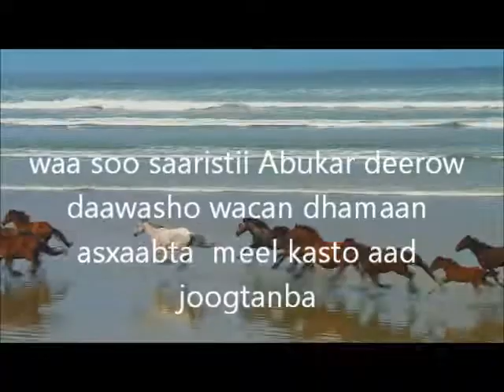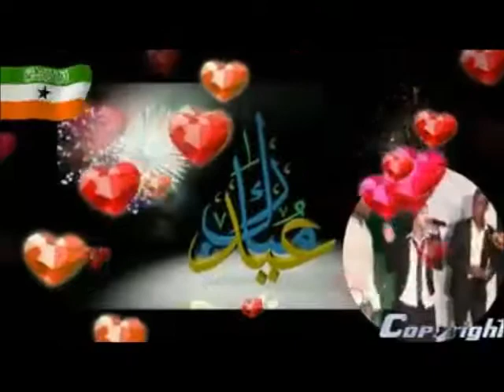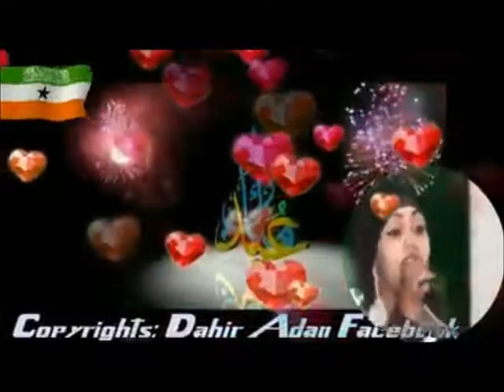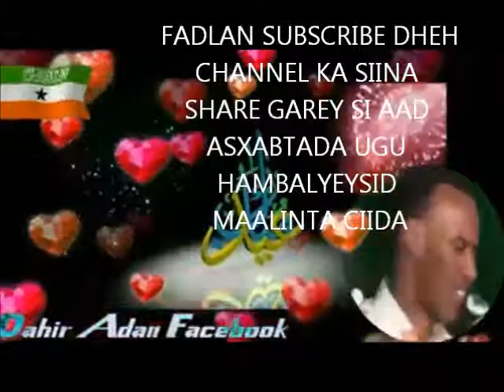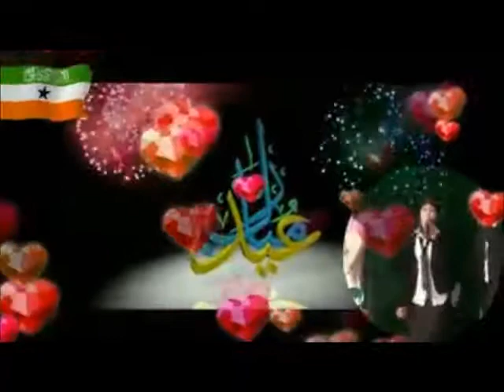ciid wanaagsan umada somaliyeed 2017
magacaygu waa Abuukar mohammed  ibraahim (Abukar deerow)  waxaan ku dhashay degmada tiyeeglow ee gobolka bakool waxaan ahay arday waxaan ku noolahay dalka Sweden waxaan jecahay dadkayga iyo dalkayga oo noqda dadka aduunka  ugu hormarsan waxaan ku dedaala sidii aan is bedel ku sameyn lahaa lkn weli wax aan dhigi karo waad qabatay ma jiraan lkn waan ku hami weynahay inshaa allah mustaqbalka ayaan raba inaan wax badan ka qabto dalkayga soomaaliya iyo dadkayga somaliweyn meel kastoo ay joogan ba waxaan ahay youtuber waxaan rabaa inaan ugu faaideeyo asxaabtayda qaaliga ah waxaan soo gelin doona waxyaalaha aan is leeyahay asxaabtada waa ay ka heli doonaan inshaa allaah waqtigii igu fican oo aan u helo asxaabtayda iyaga ayaan u huraa waxaan u raadiya wixii aan iyaga kaga farxin lahaa insha allah illahay ha igu garab galo arintani

waxaan ku hadlaa aniga Lahjadaha kala ah
AF MAAY
AF MAXAATIRI
waana 2 badda lahjadood ee ay somalia weyn oo dhan ay  heystaan oo ay yihiin inta ugu badan ee lagu hadlo guud ahaan geyiga somalia
asxaabta qaaliga ah waxaan leeyahay qofkii fikirkiisa ila wadaagaayo waxaa uu iigu soo diri kara  barta aan ku leeyahay facebook oo ah
hadii kale ku qor Abukar Deerow